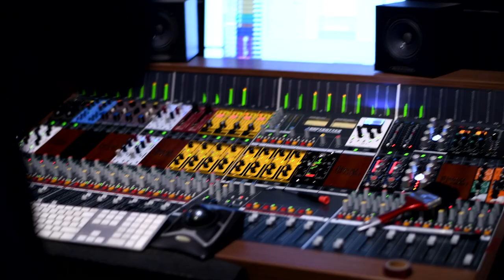No-Mad Spirits // Ecstatic Shadows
No-Mad Spirits live performance at Blend Studios Lausanne, Switzerland

The No-Mads are:
Amine Mraihi: Electric Oud
Angel Demirev: Guitars
Zacharie Ksyk: Trumpet
Axel Lussiez: Drums

Composition: Amine and Angel
Arrangements:  The No-Mads

Recorded by Antoine Estoppey
Video: Adrian Gramunt
Video Editing: Thierry Schwob